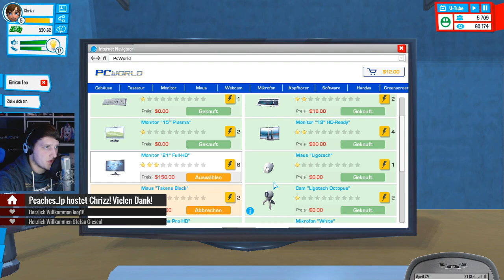YOUTUBERS LIFE #008 ★ Lets Dance! [Deutsch | Twitch] Lets Play YouTubers Life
► Hier seht ihr eine weitere Folge aus aus dem Spiel YouTubers Life in Deutsch | German.

»» YOUTUBERS LIFE ««
► Genre: Life simulation, business simulation
► Entwickler: U-Play online
► Publisher: U-Play online
► Plattform: PC

YouTubers Life - Let's Play YouTubers Life Deutsch - German/Deutsch Walkthrough Gameplay Let's Play - YouTubers Life Deutsch Gameplay with Commentary (German/Deutsch)